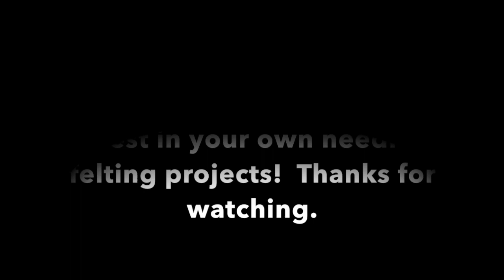PART 4: Paws, Ears, Nose and Final Details-- DIY Needle Felted 3D Jack Russell Terrier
This video is intended for you to be able follow along making a needle felted Jack Russell Terrier, or similar small breed dog.
None of this video is time-lapse, so although it is sped up, you can slow it back down in the viewing options on YouTube.
The supplies you will need are listed below in this description. Please understand that it will take 20+ hours to needle felt this dog. It is not a quick or simple project. However, even if you cannot execute your needle felted dog to exactly the same degree, I think you can still enjoy this craft, and still end up with something nice. Best of luck!

TOOLS:

--Chenille Stems

-- Floral Wire (18 to 22 gauge)

--A felting surface
this one is like mine, but there are so many other options

--Needle Felting Needles: 40T yellow and 36T black and *optional* green REVERSE needle My reverse needle is the pink heart needle, but this seller is no longer available and I highly recommend the Felt Alive needles anyway.
** It is important to note that these needles can break, especially the 40 gauge, so you may want a spare needle or two.

--Scissors

*optional* Clover Needle Felting Pen

*optional* Finger Guards

--Plastic Safety Eyes (6mm)
**I used clear eyes and painted the back side, but you can purchase pre-colored eyes.

--Paint (acrylic paint in a dark-brown color for the eyes IF you are painting your own)

*optional-- you might want an awl for piercing the wool to insert the eyes, but you might just be able to force the eyes through the wool without an awl.

--Glue (I use Aleene's Tacky Glue)

--Faber-Castell Pitt Artist Brush Pen Wallet – Shades of Grey
**This is what I used to shade the tops of the ears.  It can also be used beneath the nose and on the front part of the dog's lips. For the lips/nose only use the lighter grey colors.

WOOL:

** I get all my wool through various Etsy sellers. You do not have to have the exact colors I used. There are many wonderful sellers you can buy from on Etsy.com

--Core Wool (roving or batt ) Probably 2oz.

--Dyed wools in any shades of white, black, brown, *optional* dark brown for the outline of the eyes, black can be used instead.
If you are making a different color dog, there are tons of color options available.  To make one like the dog I made, maybe get “marshmallow,” “noir,” “brown” or “suede,” and “espresso” if you want the eye outline to be brown instead of just using black wool.

DOG COLLAR:
I’m sorry I did not film any of the making of the dog’s collar.  I used a glitter ribbon which was a fairly stiff canvas-like material (specifically it was “American Crafts Glitter Ribbon” in 3/8 inch wide), which I then cut to be about half as wide.  I trimmed one end to look more angled like a real collar.
I used small pieces of 22 gauge florist wire and clipped and glued small pieces to the ribbon to give the appearance of a buckle. It was not a functional buckle.
I used shrink paper to make the tag, and more florist wire to hang the tag from the collar.  This takes some experimentation, but it is fairly easy to color on and write the dog’s name using fine tip markers.  Then cut out your tag shape and punch a small hole, and then bake in the oven per the package instructions.  Try making a few different sizes since it shrinks quite a bit after baking.
To make the rhinestones I added tiny drops of fabric paint in diamond glitter and then carefully traced the edges of the fabric paint with the brush tip Pitt Pens once the paint was dry.  The collar was then glued in place around the dog’s neck.